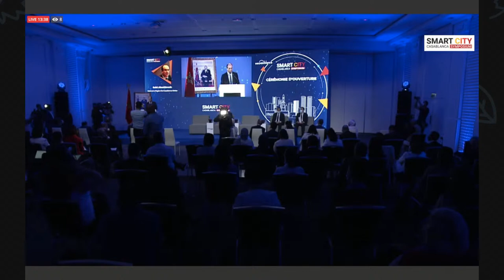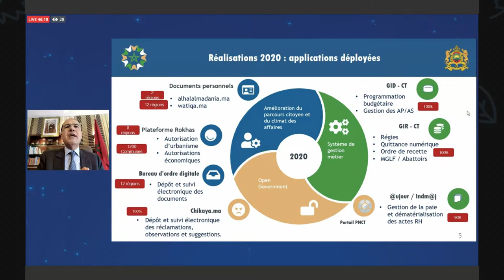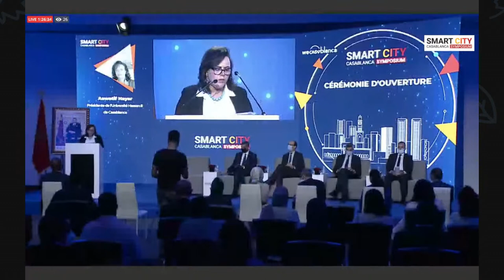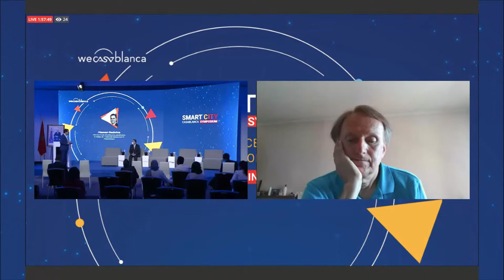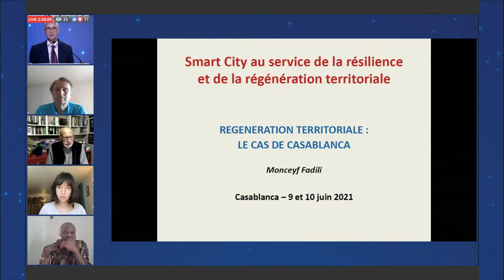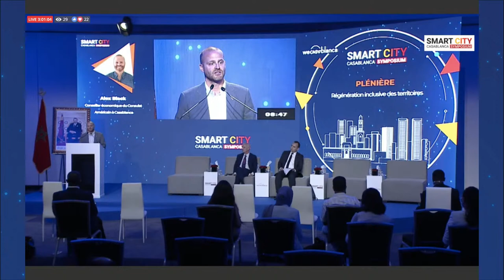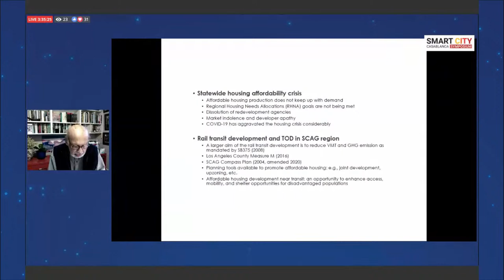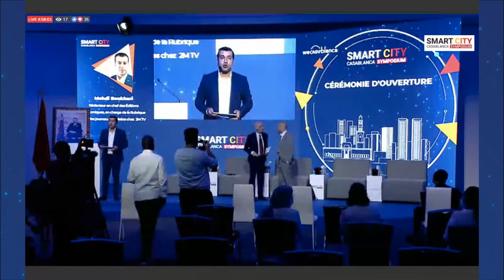09 June 1st session : Smart City Symposium 2021